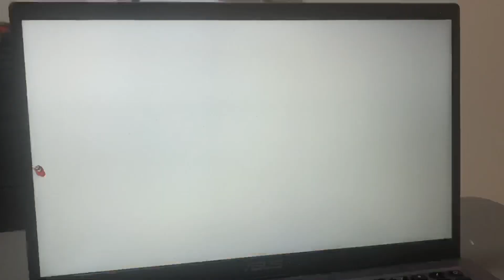Thomas Thomas (Day out with Thomas Version of Birthday Birthday from Wow! Wow! Wubbzy!) Tomorrow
Mario’s Creating Thomas Song Coming Tomorrow with Peach. Enjoy the Video